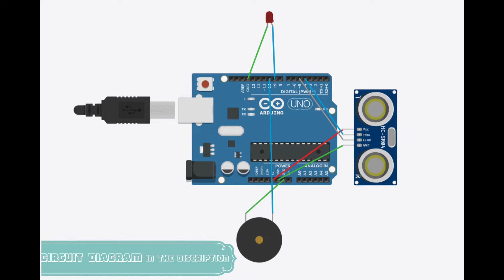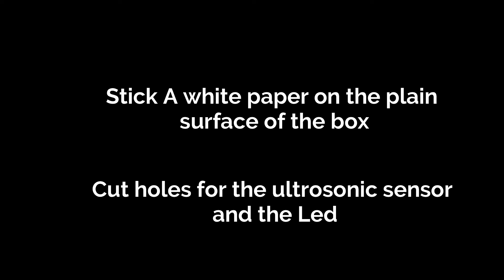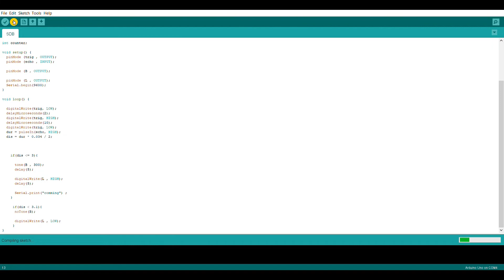How to make a Smart Door Bell with Arduino by Sainirnay Sanjee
Components:
Arduino Uno
Breadboard with JumperWires
Ultrasonic Sensor